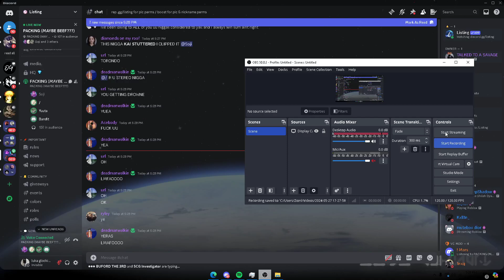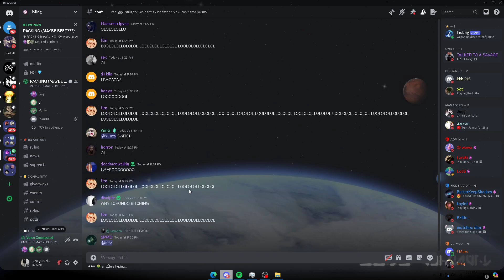Torondo vs Yuuta (discord packing)